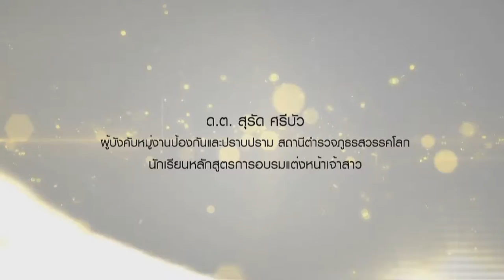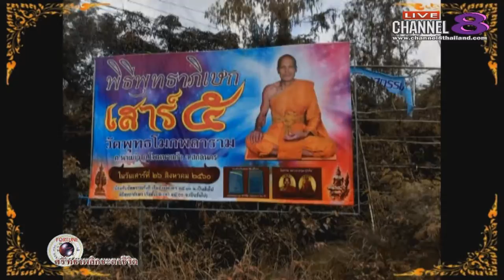Channel8Thailand : ศรัทธาพลิกชะตาชีวิต 31-08-60 เบรก 1